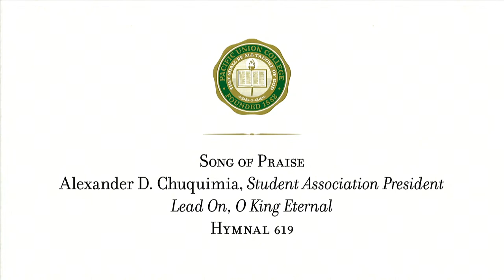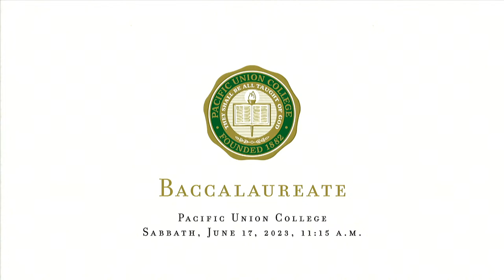Pacific Union College Baccalaureate Service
Chanda Nunes-Henry provides the address to the students